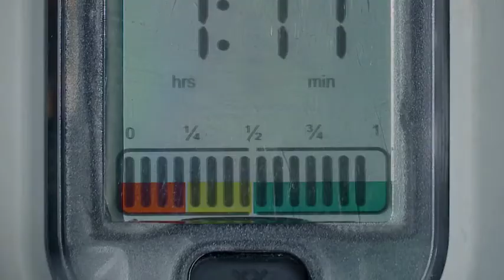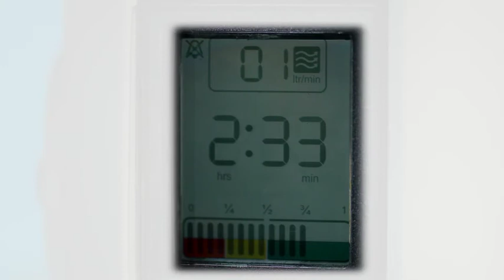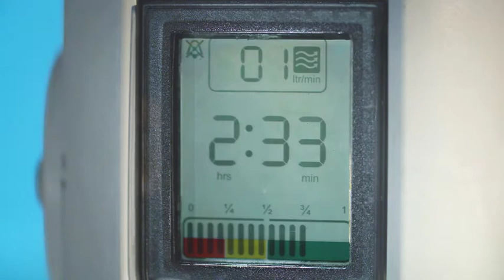LIV IQ Produktschulung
Komplette Einführung in die Handhabung und Funktionen des LIV IQ Gasflaschensystems von Linde Healthcare.